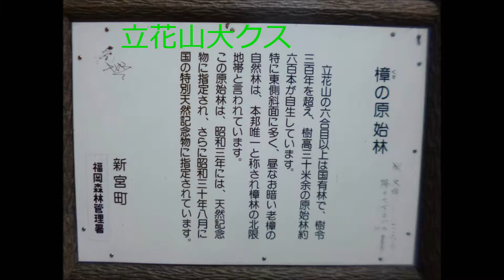立花山大クス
百選旅動画ｼﾘ-ｽNoﾞ226 　名木ｼﾘ-ｽﾞNo13
国の特別天然記念物の立花山のクスの原生林のなかにある巨木。